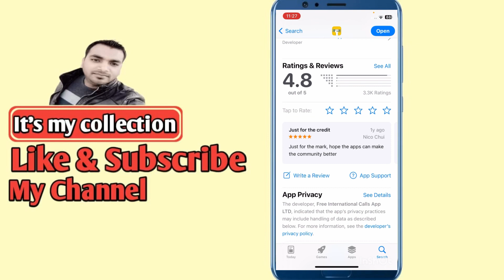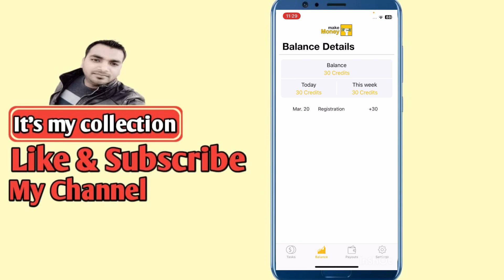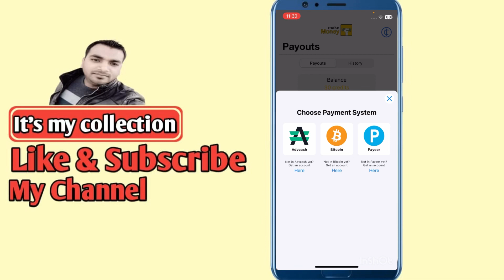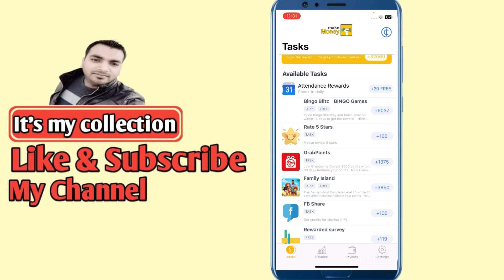Games khel kar paise kamaye | How to earn money to play game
Game khet kar paise kamaye | How to earn money to play games

games khel kar paise kamane wala app
games khel ke paise kaise kamaye
games khel kar paise kaise kamaye 2024
games khel kar paise kamane ka Tarika
games khel ke paise kamane ka tarika
games khel kar paise kaise kamaye without investment
games khel kar paise kaise kamaye pakistan
how to earn money prizes
how to earn money google opinion rewards hindi
how to earn money in prizes app
how to earn money rewards app
how to earn money from apologizes
how to get money rewards in phone pe
how to earn money in rewards app in tamil
how to earn money google rewards
how to earn money online rewards
how to earn money in rewards app in telugu
how to earn money microsoft rewards
apne mobile se paise kaise kamaye 2024
apne mobile se paise kamane ka tarika
apne mobile se paise kaise nikale
apne mobile se paise kaise check kare
apne mobile se paise kaise kamaye free mein
apne mobile se paise kaise kama sakte hain
how to earn paid work app
how to earn paid work
how to earn adverts
how to earn pay2play
how to get paid on youtube
how to get paid on tiktok
how to get paid on instagram
how to get paid on facebook
how to get paid on twitter
paid work app real or fake
paid work app review